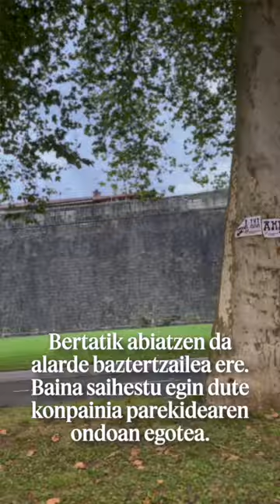Hondarribiko Alardea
2025erako 3.000 babesle berri behar ditugu, iragana eta geroa orainaldian kontatzeko.